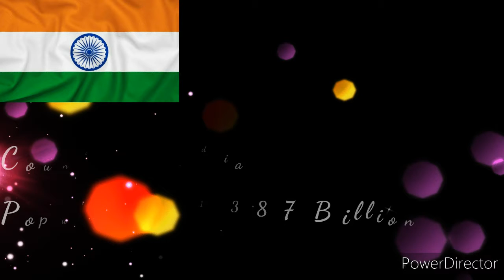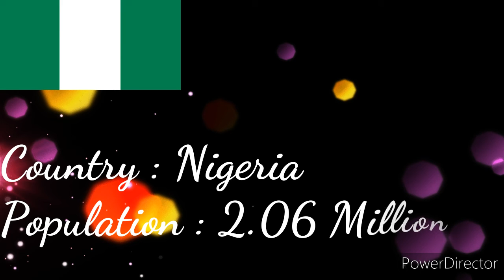Top 10 Country's Population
Top 10 best video